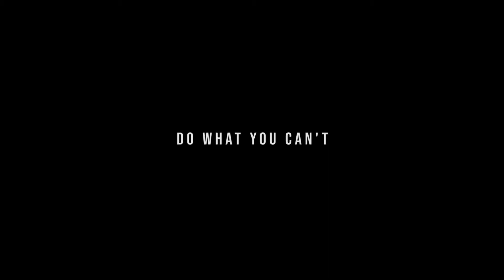27.5 Attempts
What's one thing you wanna try that scares you the most? Mine's being on cam that it took 27.5 attempts before I delivered the first line well.